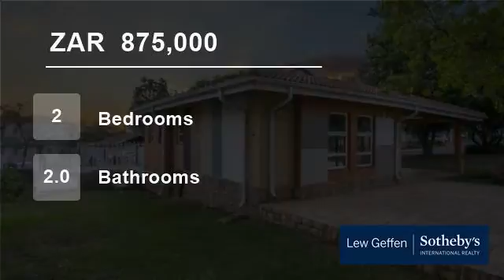2 Bedroom Flat For Sale in Craigavon, Sandton, Gauteng, South Africa for ZAR 875,000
Craigavon Park is an extremely well managed estate, it is perfectly positioned in Craigavon for easy access to main roads and walking distance to Cedar Square. Located on the first floor we present this large 2 bedroom apartment in the ever serene Craigavon Park.

Enter through kitchen into spacious open plan lounge and dinin...